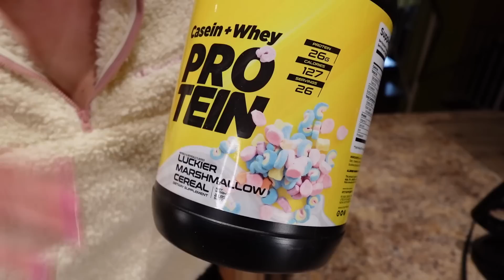Because You Believe These 5 LIES You'll NEVER Lose Weight